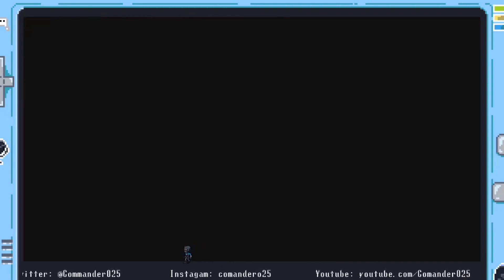No... Not An Alien Obviously! -13 Sentinels Aegis Rim-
All from Epidemic Sounds!

Want to be notified on the things I do? Follow me over on these sites!: :o

Want to watch me play games live or do some drawings? Follow me over on these sites! ;p

Like the art that I do? Follow me on these art sites check out the work that I do! =D